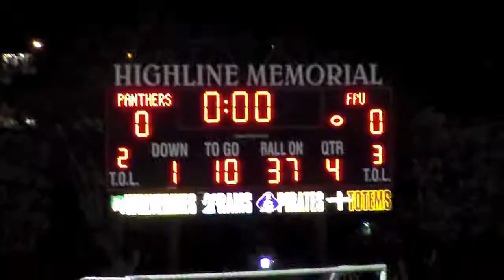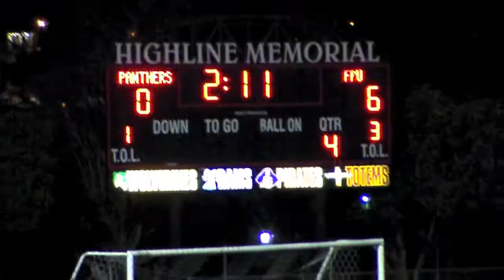Tacoma Panthers vs FBU Team Seattle 6 2015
Location: Highline High School
Tacoma Panthers vs Team Seattle 6
Sunday Evening
Championship Game